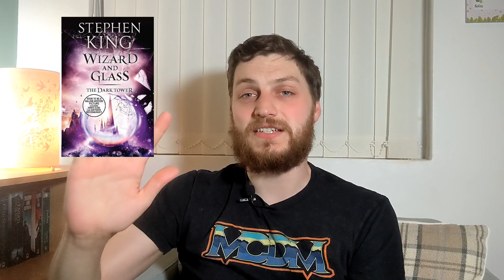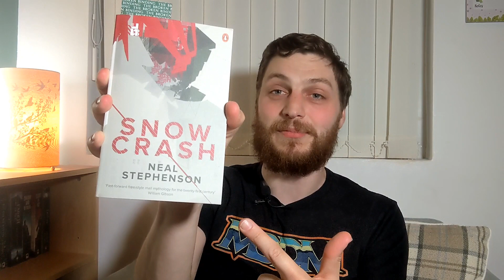June Reading Wrap Up & July TBR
My June reading wrap up and July TBR. Including some classic scifi, some epic and urban fantasy, and some promise of cyberpunk to come.

00:00 Wrap up
14:12 TBR

And if anyone is mad enough to want to send me books